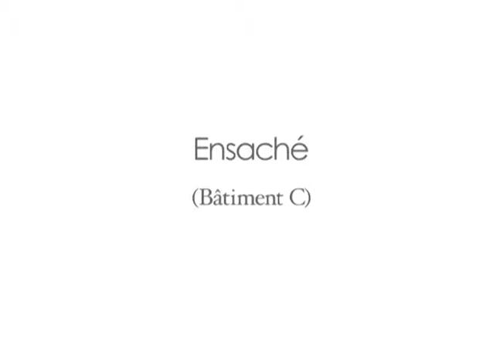Ensaché bat C